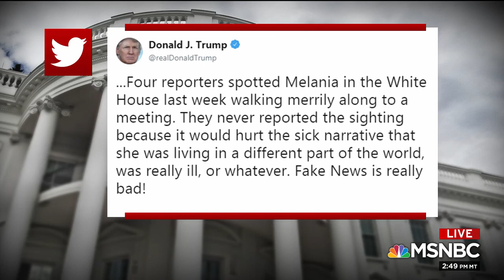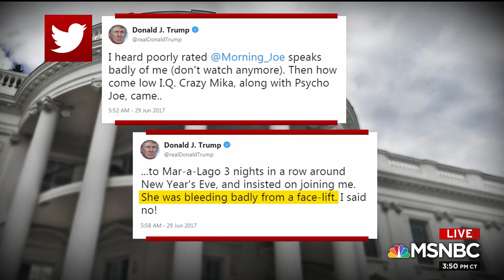Nicolle Wallace: Trump watches Morning Joe every day 'like a slave'